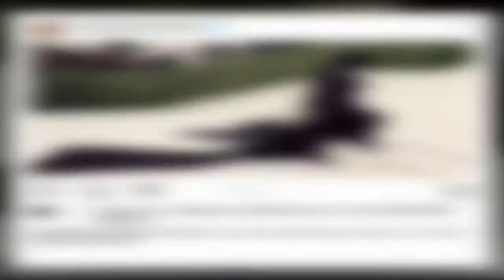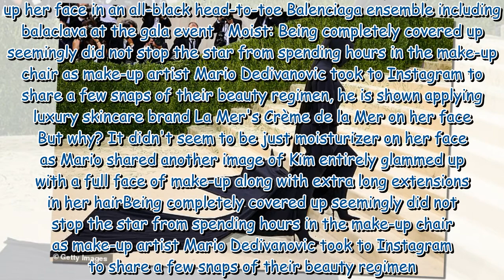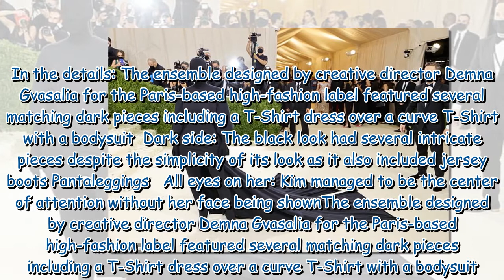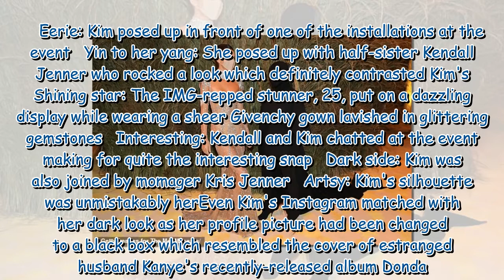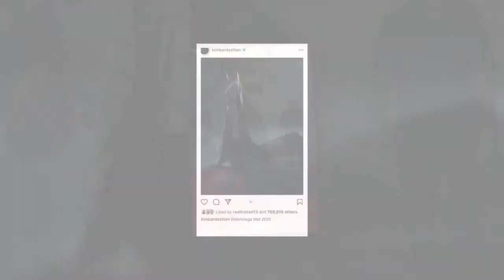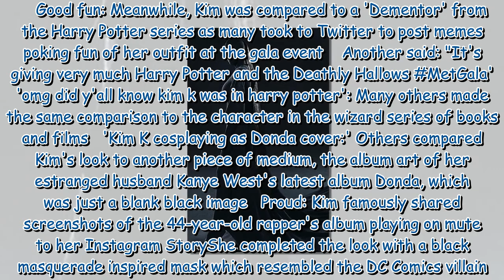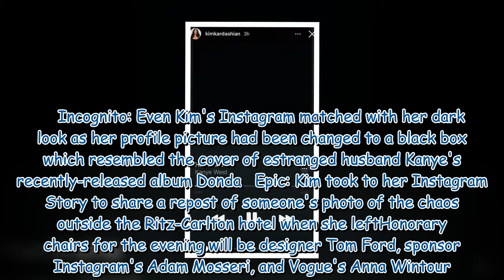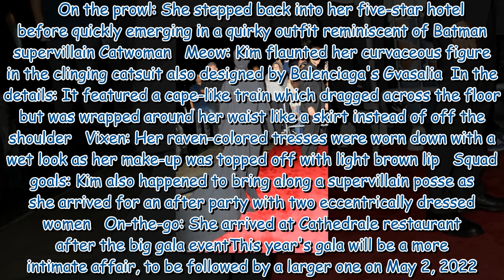Kim Kardashian claps back at criticism her covered up look did not fit Met Gala's 'In America' theme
Kim Kardashian claps back at criticism her covered up look did not fit Met Gala's 'In America' theme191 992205